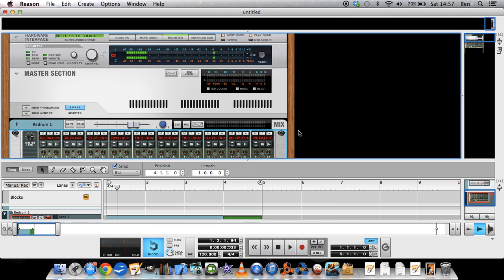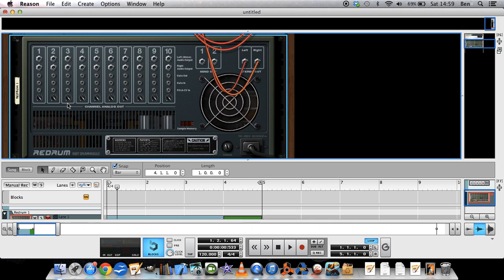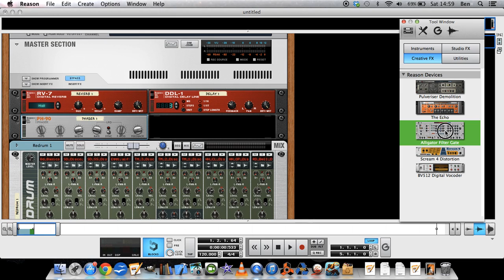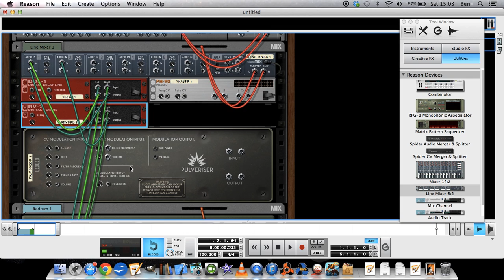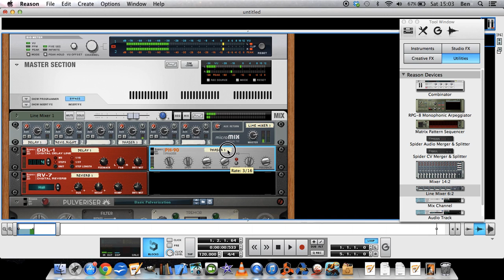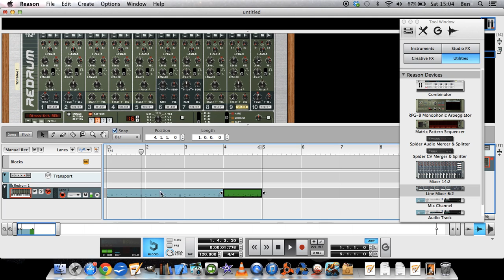Reason Tutorial - Assign Effects to Individual Redrum Channels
Learn how to connect Redrum's different instrument channels to individual effects like reverb, delay, phaser, etc. This is done by flipping to the back view of the instrument racks and connecting them with cables.